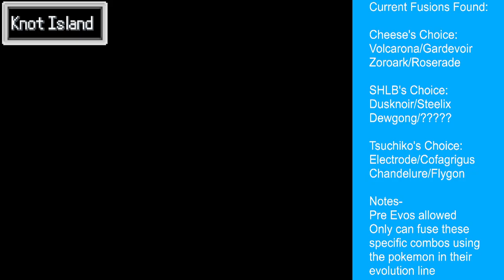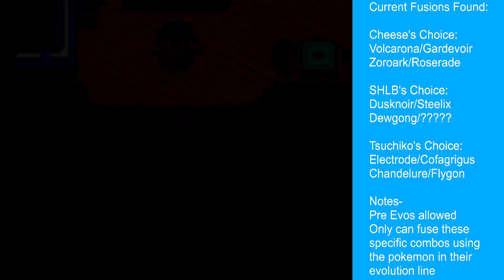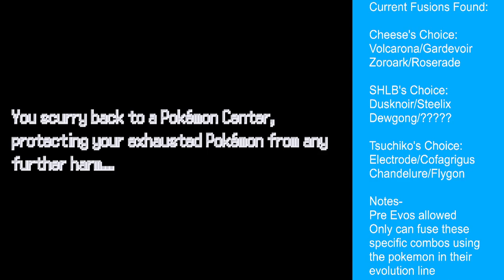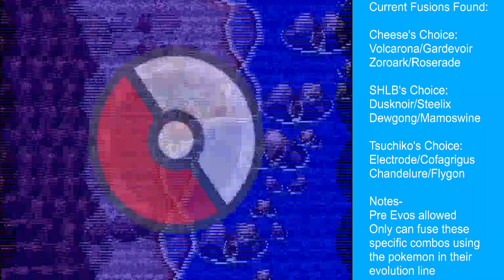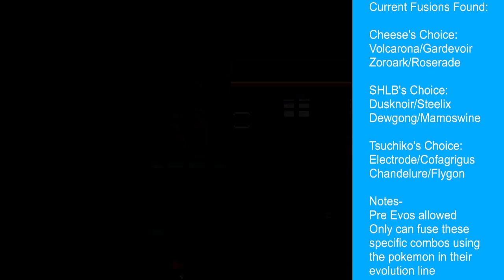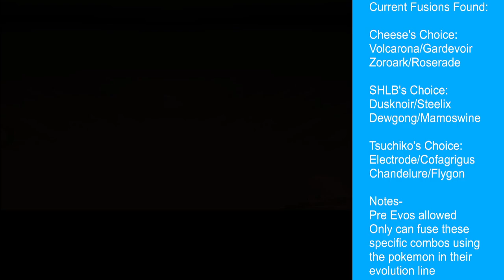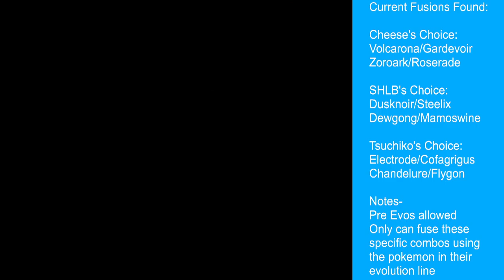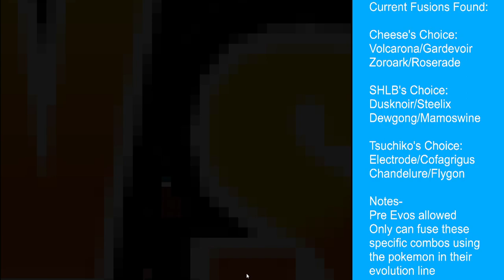Pokemon Infinite Fusion Friend's Choice Challenge Pt 7- Man made horrors, within my comprehension!